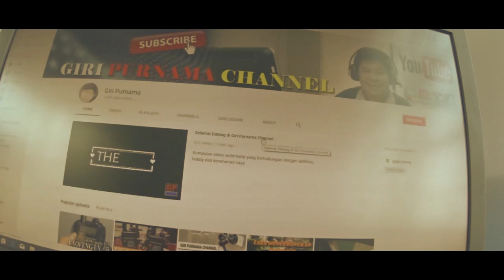Perjalanan ke Balikpapan dan suasana di sekitar Hotel Le Grandeur tempat menginap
Dokumentasi perjalanan dinas saya ke kota Balikpapan Kalimantan Timur dan suasana hotel Le Grandeur tempat saya menginap.